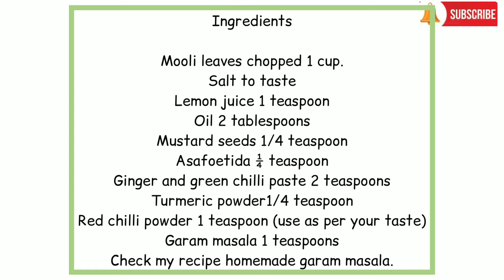MOOLI LEAVES SABJI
Ingredients

Mooli leaves chopped 1 cup.
Ginger and green chilli paste 2 teaspoons
Turmeric powder1/4 teaspoon
Red chilli powder 1 teaspoon (use as per your taste)
Garam masala 1 teaspoons
Check my recipe homemade garam masala.